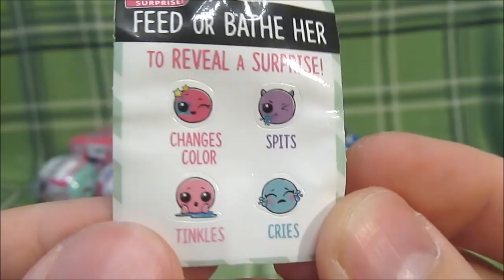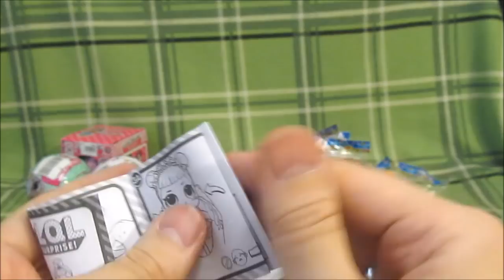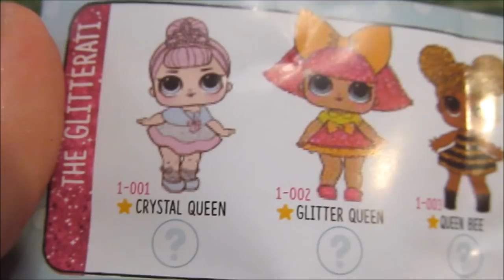ОГРОМНАЯ РЕДКАЯ ПОДДЕЛКА ЛОЛ В ОГРОМНОМ ШАРЕ LOL НОВЫЙ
Я Слава Игрушкин, и я люблю кукол, чем и делюсь на своём канале.